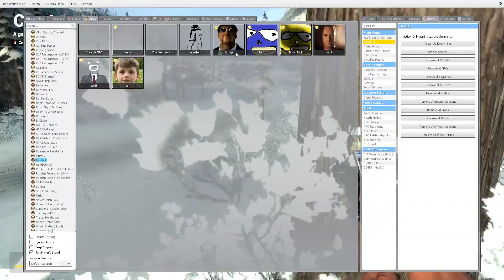Obunga chase when i die the video ends